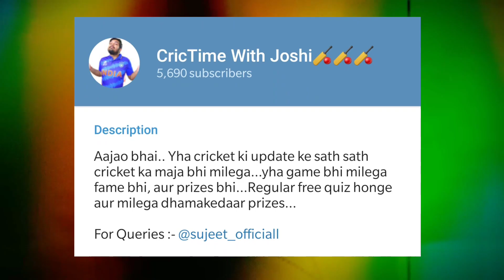PURI TEAM BADAL GAYI | DHAWAN, PANT, BHUVI CAREER OVER | NO KOHLI IN T20 NOW | ROHIT CAPTAINCY GONE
This video talks about the recent cricket updates including BCCI, India vs Sri Lanka Series , Virat Kohli, Rishabh Pant , Chahal, Bhuvneshwar Kumar, Mohammad Shami, ISHAN KISHAN,  Rohit Sharma, Suryakumar Yadav, Hardik Pandya, Kl Rahul and Indian Cricket Team